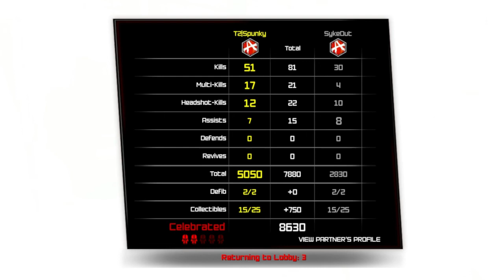RAGE Co-op Playthrough w/ Aaron - Part 2: Explosions!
They made the mistake of giving me explosive tipped bolts...HA!